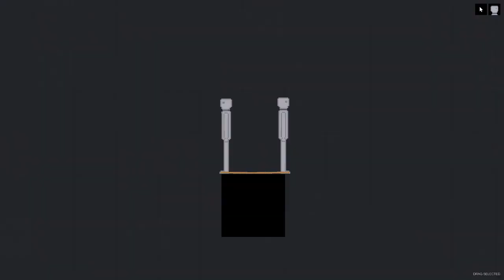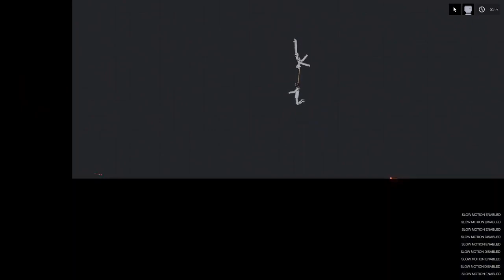I Heated Crossbow to 1000 Degrees in People Playground (34)